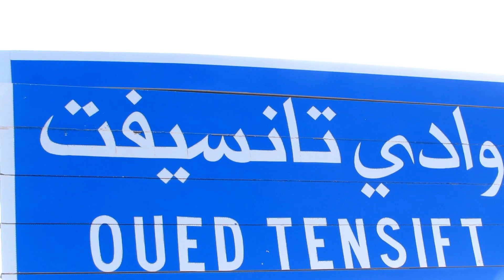أخطر فيضانات قبل قليل في اوريكا مراكش 2024 شاهد لحظة هجوم الواد على ساكنة امطار غزيرة في المغرب